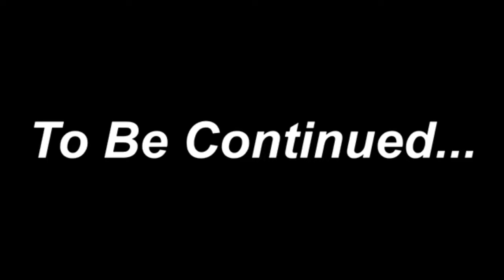Sano hatti ko birthday ko tayari🍰❤️